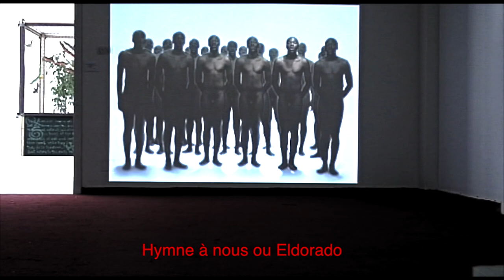da Hymne à Nous di Banza Moridja Kitenge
Dakar 2010.
Banza Moridja Kitenge  è il vincitore di Dak’art 2010.
Venti uomini nudi, braccia lungo i fianchi, che cantano sulla musica di Ode an die Freude di Beethoven. Il testo è in francese e risulta essere un mix di inni nazionali, quello francese, quello congolese e quello belga, insieme a un estratto del testo originale di Schiller. I venti cantori africani nudi a vederli attentamente si rivelano essere l’artista auto-riprodottosi venti volte in atteggiamenti simili ma con piccole diversità. Il mix di inni rappresenta l’insieme di culture che agiscono in lui. Kitenge è di etnia Luba (18% dei cittadini congolesi) e si sente per cultura di base un congolese e senegalese con influenze dei colonizzatori belgi, per cultura artistica un francese quando opera con arti figurative, e un tedesco quando canta. Usa il coro come metafora sociale: in un coro ognuno canta con il proprio timbro, il proprio ruolo, eppure quello che conta è l’unità del canto che si realizza.
L’opera tratta con leggerezza e ironia questioni pesanti come macigni: identità africana, colonialismo, integrazione. Egli è nudo come lo vuole l’immaginario bianco, ma sta manipolando l’inno “europeo”, lo sta amando con la sua interpretazione suadente al posto della tradizione imperiosa europea, e lo sta ri-plasmando in un insieme non facilmente definibile. È divertente e serio, è suadente eppure ironico fino all’acidità. Egli si è filmato venti volte mentre canta, successivamente ha montato le venti registrazioni insieme componendo, musicalmente e visivamente, un coro a cappella, e con questo canta Beethoven, nudo, con il pene che pende tra le gambe.